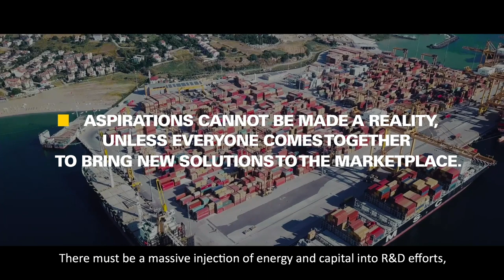Roadmap to a Zero-carbon Future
While shipping is recognised as the least greenhouse gas producing form of a mass cargo transportation, it is also one of the hardest industries to decarbonise. This is because there is a lack of scalable solutions available for the industry to make the transition.  To fully decarbonise the shipping industry, particularly during this transitional period, partnerships are extraordinarily important. No one entity can get there on its own. In this video Bud Darr, Executive Vice President, Maritime Policy and Government Affairs, MSC Group explains the challenges the industry is facing and the potential solutions to achieve a zero-carbon future.